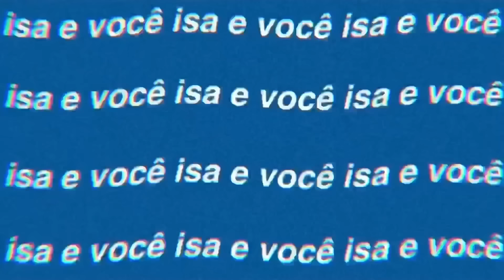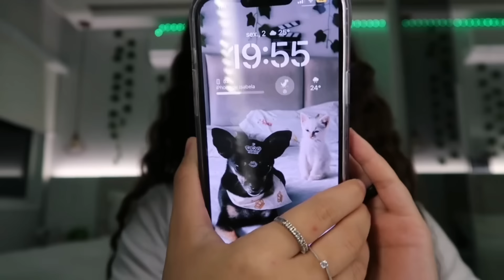routine weekend🫶🏻 ~ 2 dias comigo ~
gente o vídeo de hoje é routine weekend ( rotina do meu final de semana )

•comente
•compartilha

✨| assista também:

•rotina do meu final de semana

•rotina escolar

✨| tags (ignorem)